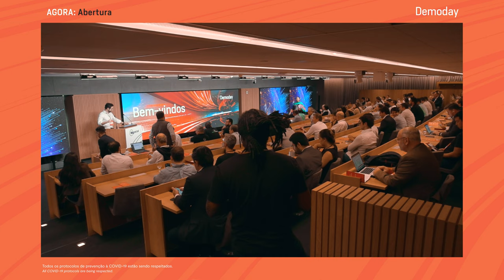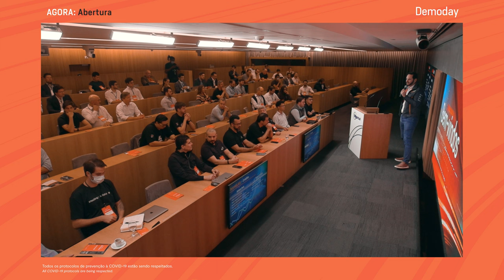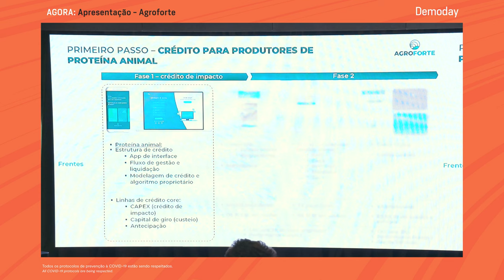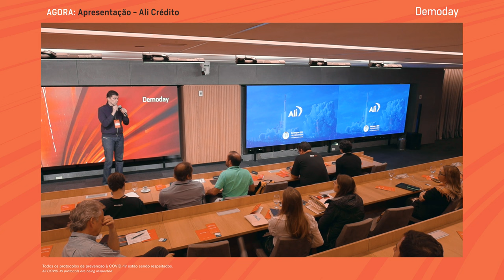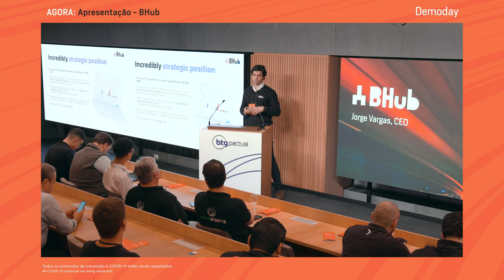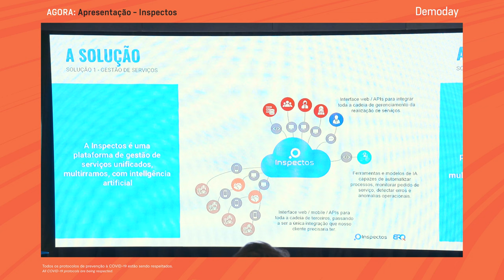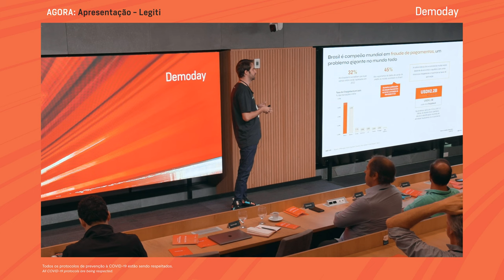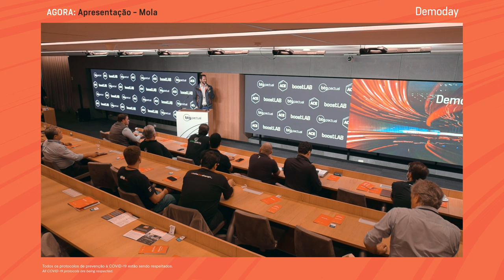Conheça as startups do boostLAB Batch #9 | DemoDay